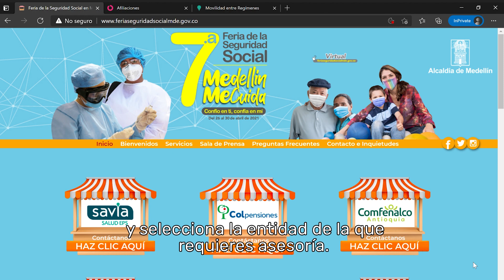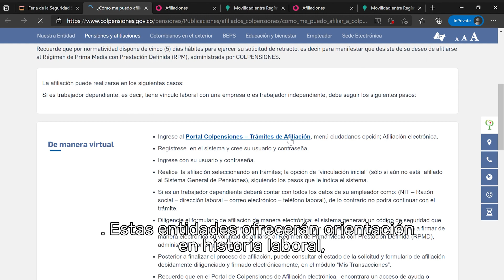Instructivo de navegación - 7.ª Feria de la Seguridad Social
🏥🩺 Estamos en la 7.ª Feria de la Seguridad Social MedellínMeCuida, una iniciativa nacional para promover la seguridad y el acceso a los beneficios del Sistema de Seguridad Social.

Ingresa al portal ➡️: feriaseguridadsocialmde.gov.co, y accede a los trámites virtuales.